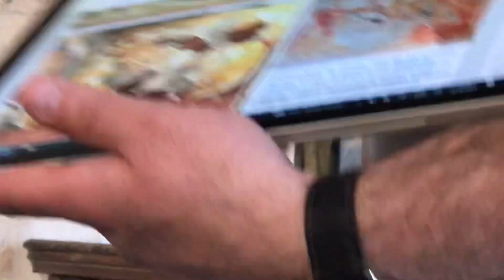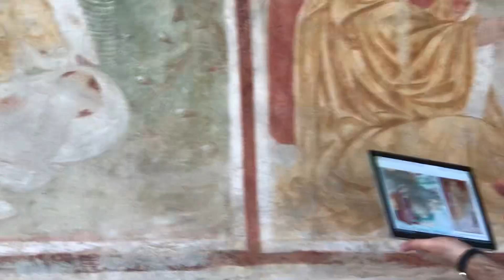Visita guidata alla Chiesetta di S.Vittore (4)